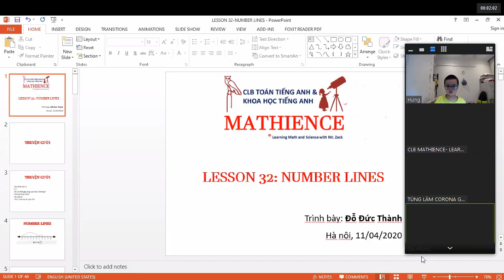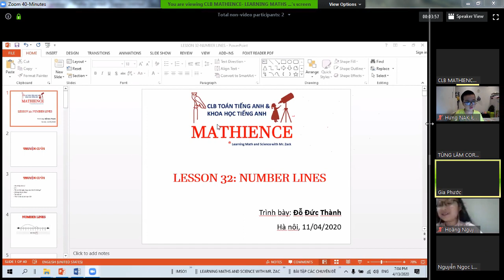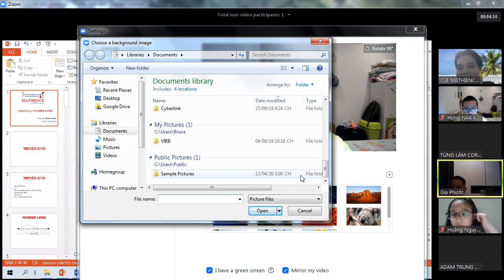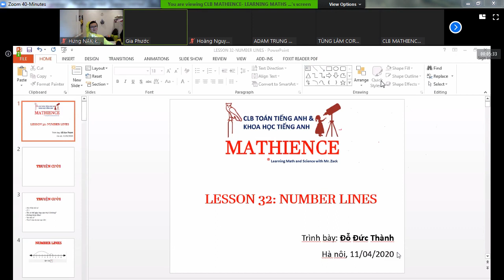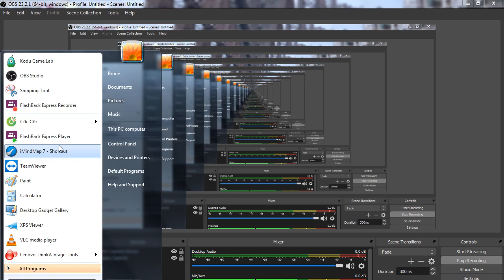Toán lớp 2 Câu lạc bộ Toán tiếng Anh thầy Đỗ Đức Thành, Lesson 32 Number Lines 13 April 2020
Mathience Club
Learning English Math & Science with Mr Jack